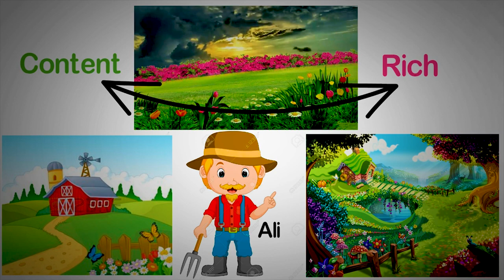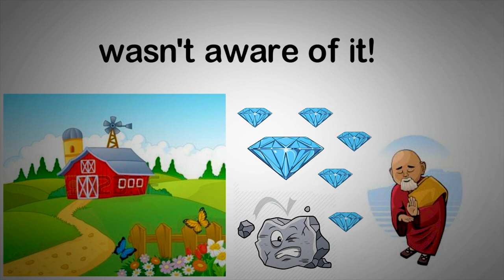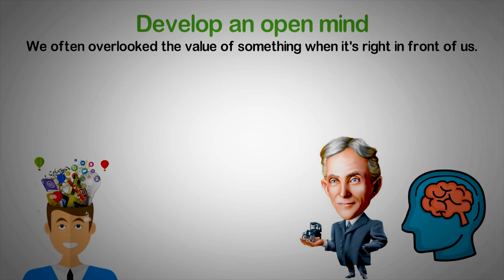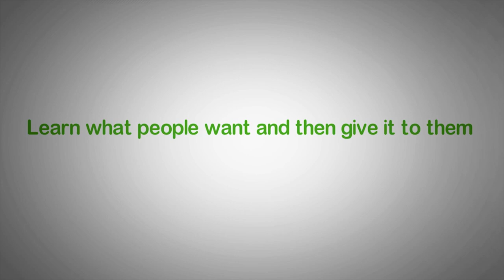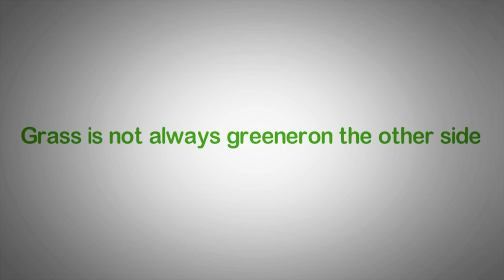Acres Of Diamonds by Russell Conwell | Animated Book Summary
This Book on Amazon
Acres Of Diamonds Summary, acres of diamonds Russell Conwell pdf, acres of diamonds animated video, Earl Nightingale,  Acres Of Diamonds Russell Conwell Summary, Russell Conwell, Book Summary, Animated Book Summary, personal development books that will change your life, read and grow wise, self development, best books, RAGWise,